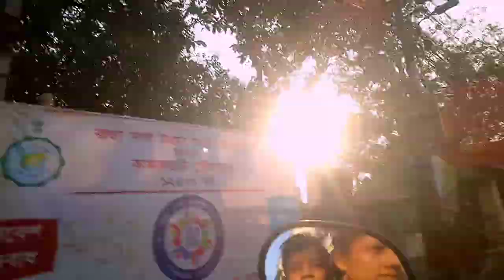Scooty vlog के साथ || मेरा daily work vlog .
scooty vlogs
daily work
revving girl
girl revving
kickstart girl
revving
girl revving bike
pedal pumping
girl kickstart
girl kickstart bike
girl kickstart scooter
girl revving car
girl revving scooty
scooty driving
scooty vlog
girl kick start bike
girl kickstart scooty
hard revving girls
kickstart babes
ladies riding scooter
scooter girl
scooty ride
girl car revving
girl cranking car
girl kickstart vespa
girl revving hard
girls revving
hard revving
hard revving girl
kick start scooty
pedal pumping revving
revving girls
saree scooty
scooty girl
scooty kharab
vespa girl
bike kick start
car cranking
car revving girl
girl bike ride
girl hard revving
girls blog
girls revving cars
hard girl
indian pedal pumping
kick start girl
kickstart scooter
kickstartgirls
ladies scooty
moped babes
moped girl
pedal pumping girl
pedalpumping
saree bike ride
saree girl drive bike
saree scooter
scooter cranking
pedalpumping
saree bike ride
saree scooter
scooter cranking
scooter kick start
scooty
scooty vlogs
tvs scooty
vespa babes
woman revving
kickstart scooter
kickstartgirls
ladies scooty
moped babes
moped girl
pedal pumping girl
pedalpumping
saree bike ride
saree scooter
scooter cranking
pedalpumping
saree bike ride
saree scooter
scooter cranking
scooter kick start
scooty
scooty vlogs
tvs scooty
vespa babes
woman revving

4000hr watch time
complete karwado plz🙏

kolkata india